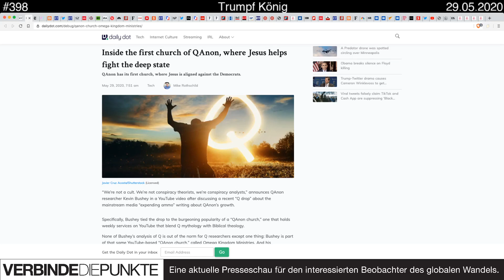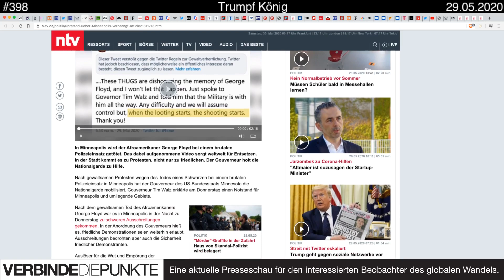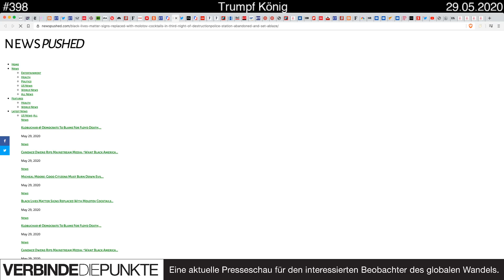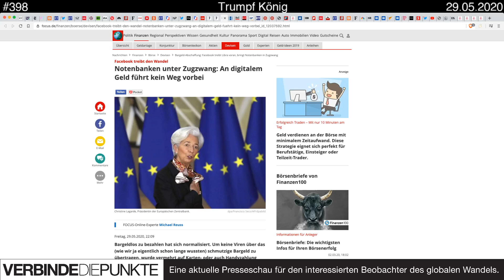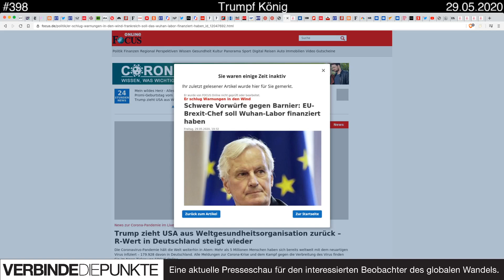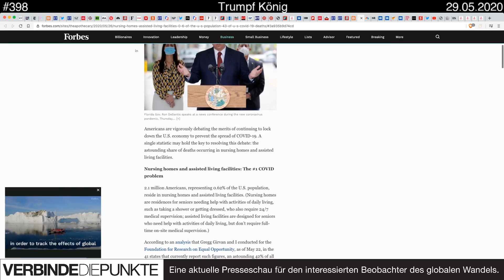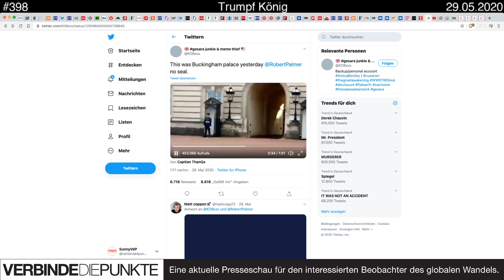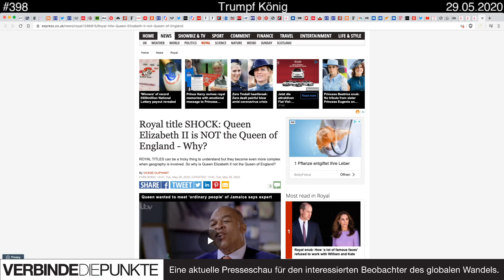Verbinde die Punkte #398׃ Trumpf König 29 05 2020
BANKVERBINDUNG:
Verbinde die Punkte
Holvi Bank
IBAN: DE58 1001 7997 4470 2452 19
BIC: HOLVDEB1

KRYPTOS:
Bitcoin: 1KHhuud2q85Mmu4Kp6rw13Q9XtHRi7V1U7
bitcoincash:qqyuy2p6w9vkwcmve8thfjwrcdvpvgz09g2jwlmdfm
Bitcoin Gold: GcCLkvhuJn5gNMBxv4N3z6cJYkK13gu5DL
Ether: 0x3a62a88779bc0034b8f8dc172f4590044c724515

▬▬▬▬ Über Nityas Kanal ▬▬▬▬▬▬▬▬▬▬▬▬▬▬▬▬▬▬▬▬▬▬▬▬▬▬▬▬▬▬▬▬▬▬▬▬▬▬▬▬▬▬▬▬▬

Dies ist mein Ausweich-Kanal. Er wird benutzt falls mein Hauptkanal von Youtube gesperrt ist.

Nityas Buch: Seelengesundheit- Die Intelligenz deiner Biologie

Alternative Medien leben von Spenden.
Ich freue mich über jede (auch kleine) Spende!

IBAN                  ES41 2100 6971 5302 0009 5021
SWIFT / BIC     CAIXESBBXXX